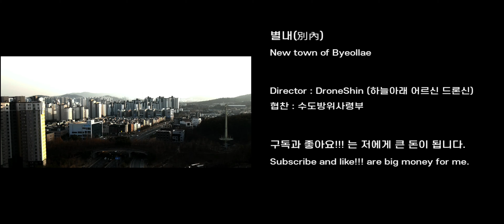[4K UHD 신도시 영상 리뷰] 별내(別內) / New town of Byeollae / 매빅2프로 / 남양주